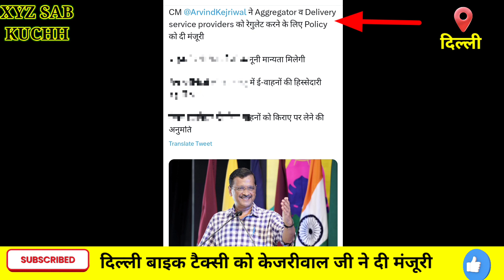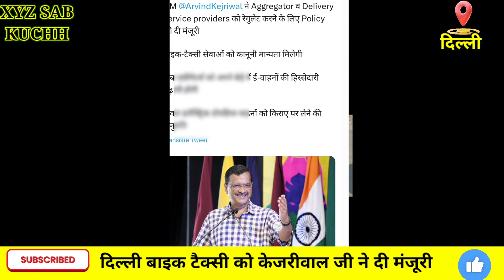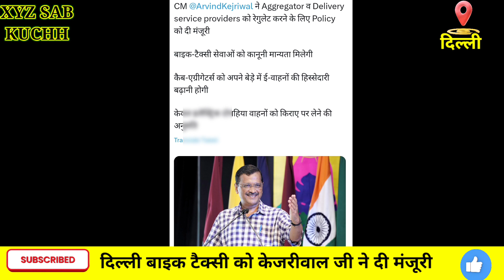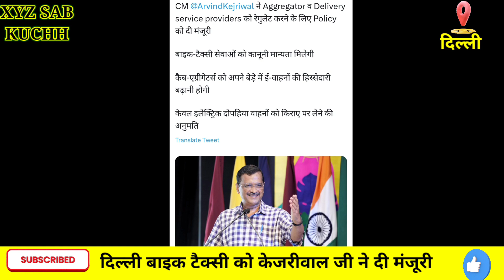दिल्ली में बाइक टैक्सी को 😂मिली मंजूरी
Th video is for educational purpose only, Copyright Disclaimer Under Section 107 of the Copyright Act 1976, allowance is made for "fair use" for purposes such as criticism, comment, news reporting, teaching, scholarship, and research.